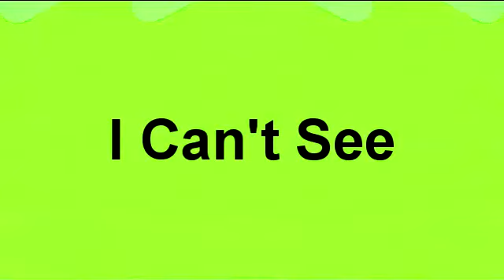Klasky Csupo In LTKC Map Render Pack Round 15 + Y Major